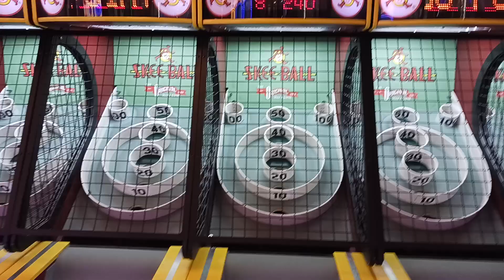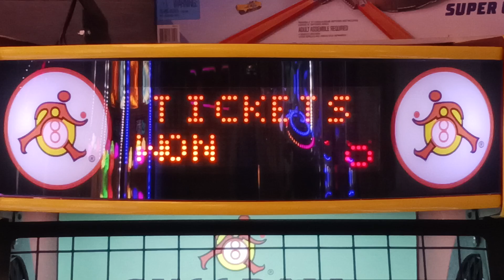Me playing Skee Ball at Fantasy Island arcade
Here's the video where I played Skee Ball at the Long Beach Island arcade.